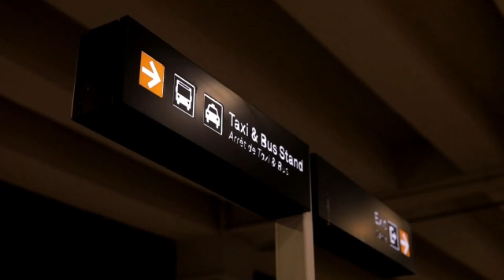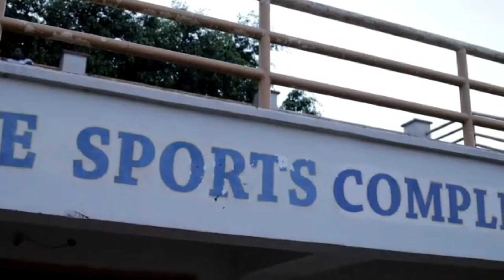CoachHene Sports Club visit Ghana for the first time